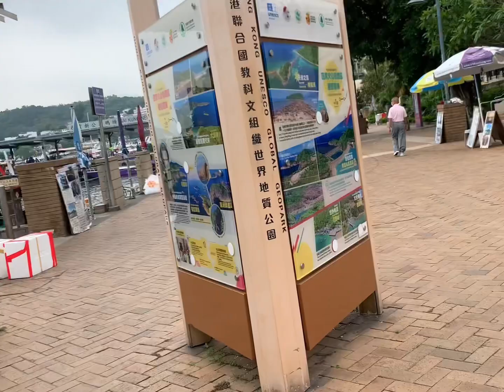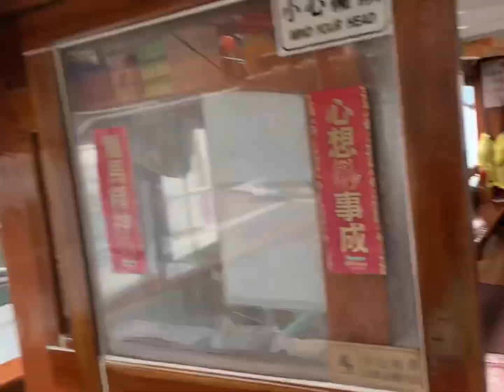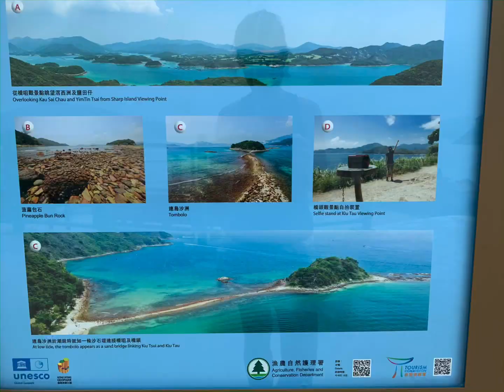Wukaisha beach and HapMun beach